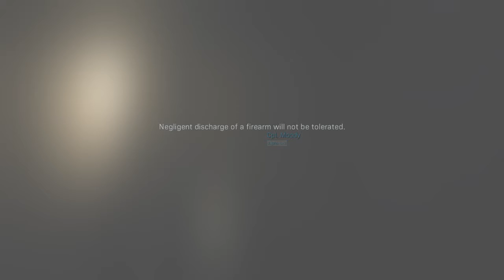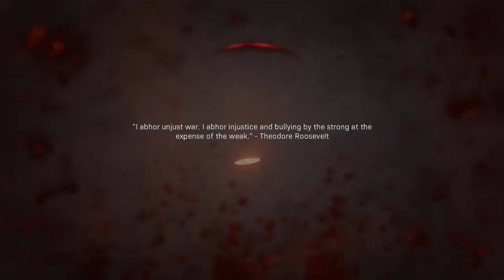Call of Duty®: Modern Warfare®_20200427204539